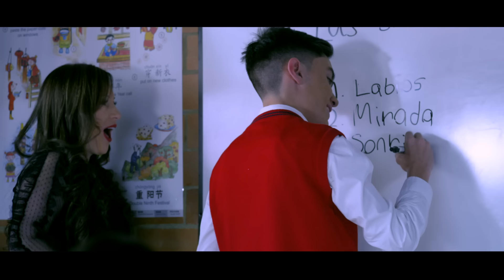Mono Zabaleta - Las Siete Maravillas (Video Oficial)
*** VIDEO OFICIAL [LAS SIETE MARAVILLAS]***
Organización Musical Mono Zabaleta
Contactos Directos:
FABIO QUIROZ - MANAGER GENERAL
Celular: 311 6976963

🎧 Escucha toda mi música en tu plataforma favorita: ONErpm.lnk.to/MonoZabaleta